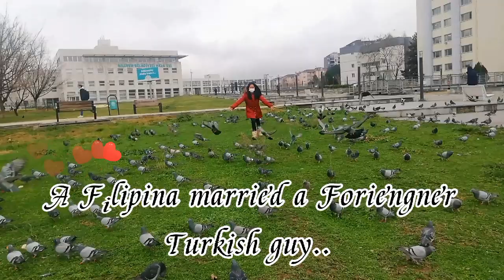NAAWA NAMAN AKO AT DIKO NA NABIGYAN PANSIN ANG SARILI. BIGLANG NAG SHOPPING DAMING SALE.. KWENTO KO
Hello everyone, in this video guys, im just sharing about my day at napakwento na nmn ako. Salamat po sa lahat. GOD BLESS US.